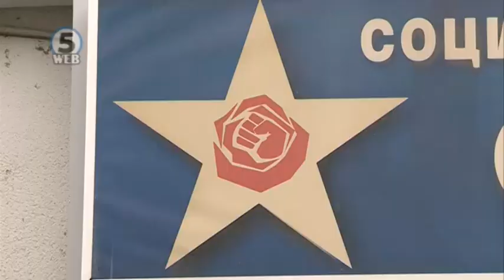Села свесен за апетитите на СДСМ – ќе го оставиме здравството за министерство со иста тежина